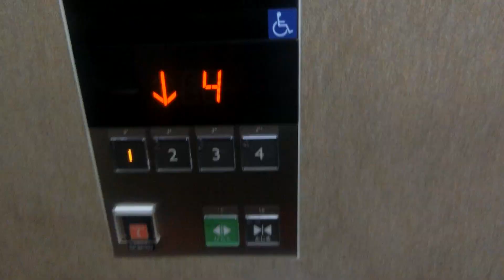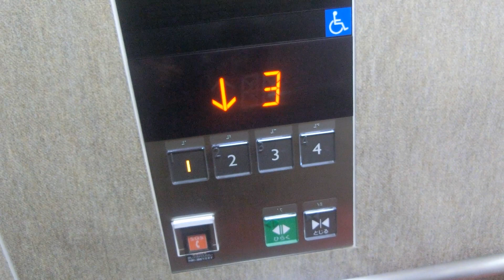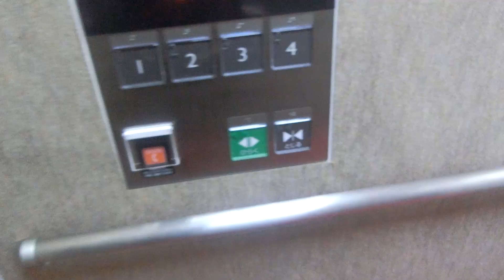赤羽駅西口付近某クリニックのエレベーターvol.2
2021年に設置されましたが、リンクスの付かないアクシーズでした。かご内インジケーターは液晶ですが、ドアセンサーは搭載されていません。。開閉ボタンの表記は三角とひらがなです。英語アナウンスがあります。メンテナンスはコスモエレベーターが担当しています。

メーカー：三菱
機種：ロープ式
駆動方式：第5世代アクシーズ
設置台数：1基
アナウンス：あり(英語アナウンス搭載)
到着チャイム：なし
車椅子操作盤：あり
停止階：1,2,3,4
停止可能階：1,2,3,4
用途：乗用
定員：11名
積載：750kg
ドア：2枚両開きドア
設置年度：2021年9月